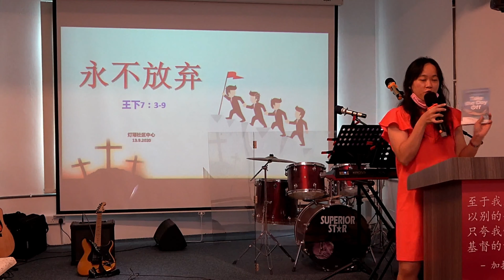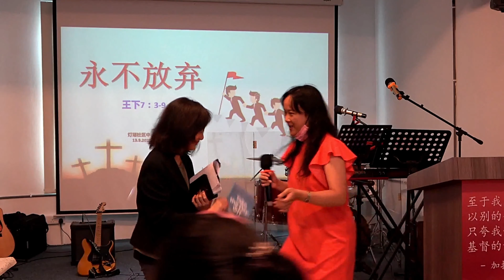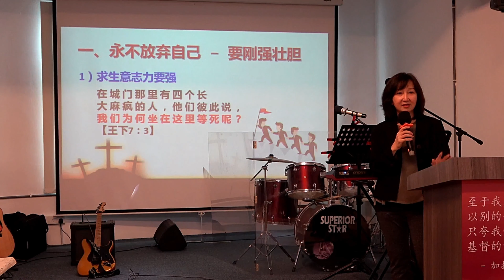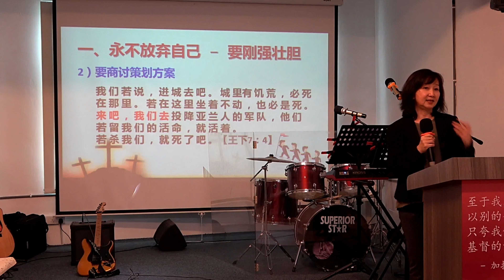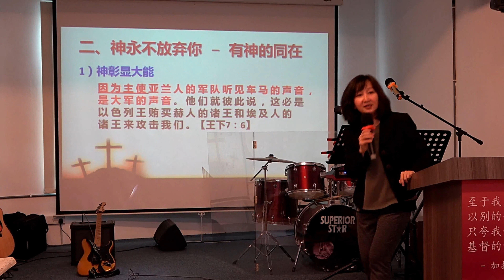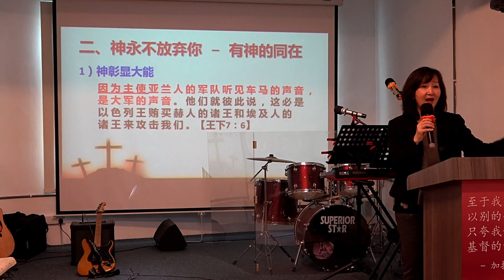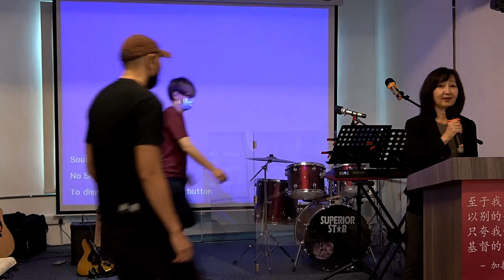13.9 中文崇拜实录，片长2小时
如果您喜欢我们的聚会和信息？
请支持我们，
1. 用奉献支持
灯塔的Maybank Bhd 账号：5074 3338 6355
📍灯塔的银行帐户名称：Lighthouse Community Centre A/G

2. 捐献建堂基金
灯塔建金 CIMB 账号：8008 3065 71
📍灯塔的建金帐户名称：Lighthouse Community Centre A/G Love Fund

4. 加入我们成为我们的团队一起建立教会、彼此服事。